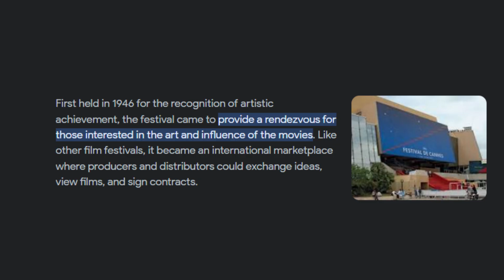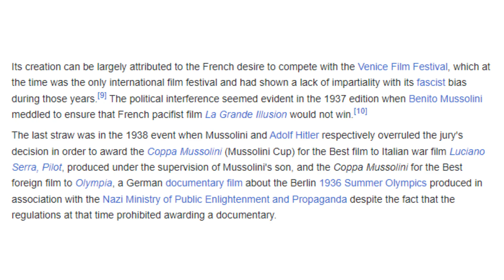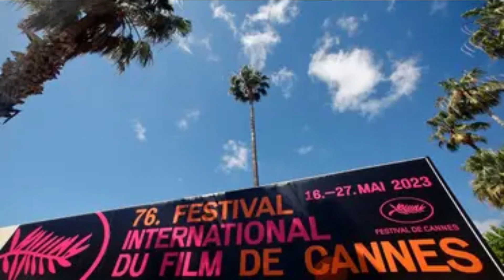Cannes relation with Hitler and Mussoloni l upsc l governmentexams l currentaffairs